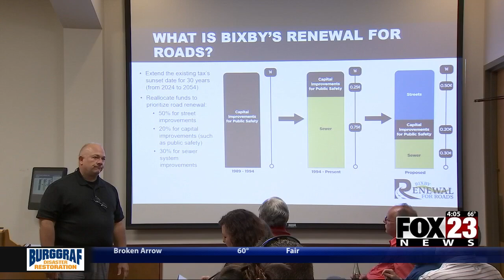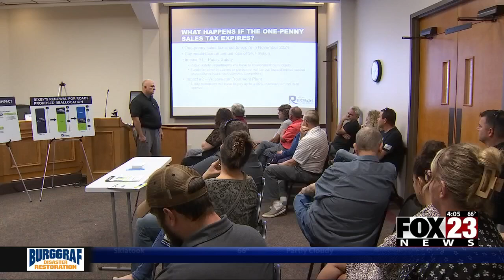Video: Bixby public meeting addresses questions surrounding the renewal of the city's penny sales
The City of Bixby held a public meeting to address questions surrounding the city's penny sales tax that's set to be voted on for renewal in November.